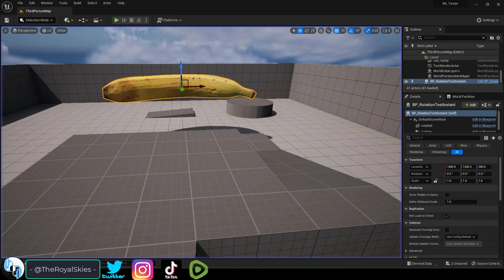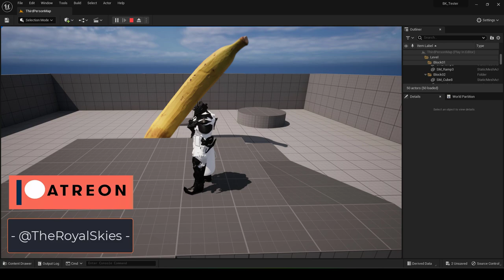Unreal5 Blueprints: Timeline-Based SMOOTH Rotations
Here's how you get "smooth" transitions from one rotation state to another using timelines in UE5-Blueprints FAST-!!
We also have a new Discord Community you can join available here if you'd like to hang out :)